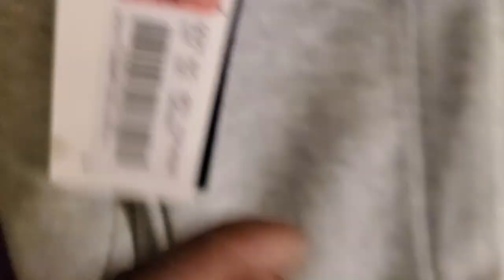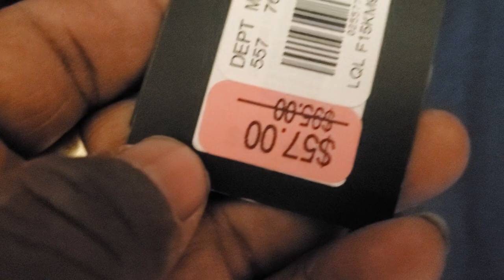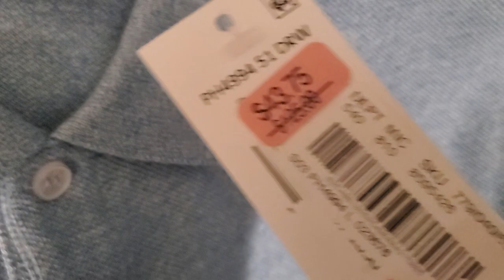wore the same outfit three days in a row . emergency shopping spree.